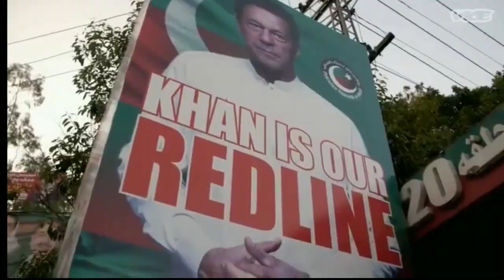جو ظلم تشدد پریشر پی ٹی آئی پر کیا جا رہا ہے عمران خان لائیو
جو ظلم تشدد پریشر پی ٹی آئی پر کیا جا رہا ہے عمران خان